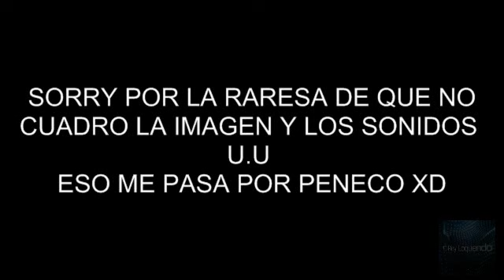2 Noobs en Minecraft | cap 1 | La construccion mas ridicula de todas